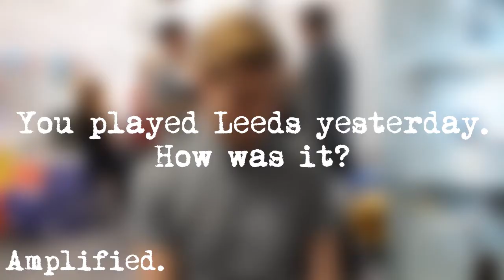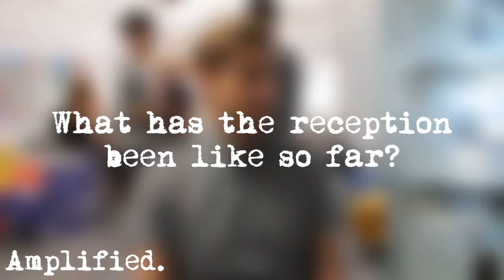Andrew McMahon Interview - Slam Dunk Festival 2013